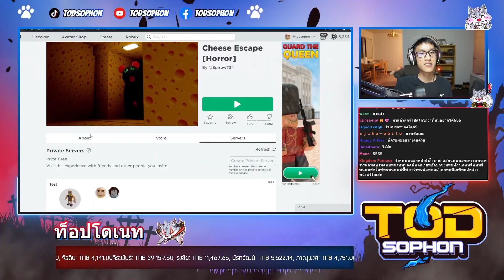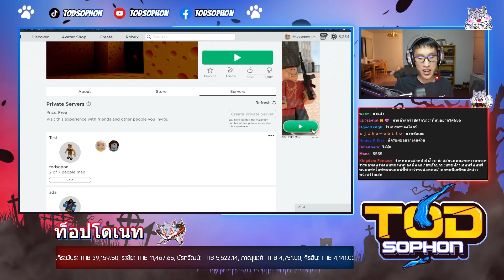Roblox - หนูพ่อครัวผี!🔥Cheese Escape [เกมผี]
*คลิปนี้เป็นคลิปจากการไลฟ์สดวันอาทิตย์ที่ 26 กุมพาพันธ์ 2565
จุดมุ่งหมายของการทำช่อง YouTube คือการที่ผมจะได้เรียนรู้กับสิ่งที่ผมเคยใฝ่ฝันตั้งแต่เด็กว่าอยากเป็น Youtuber และดูว่ามันเป็นอาชีพในฝันหรือเป็นเพียงงานอดิเรกกันแน่